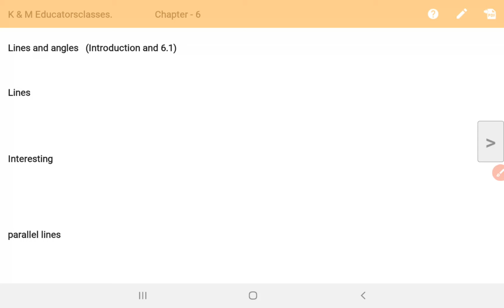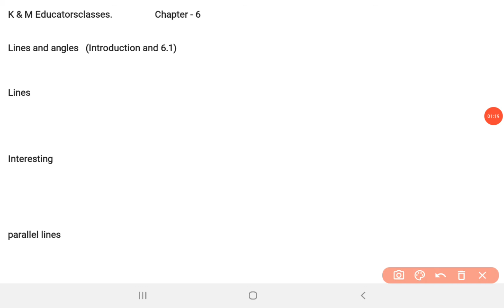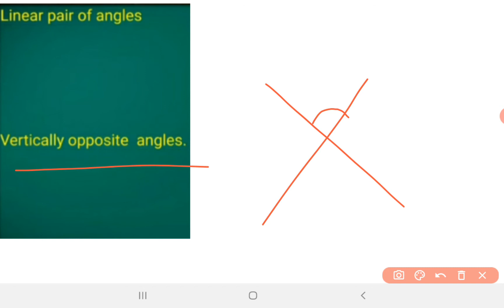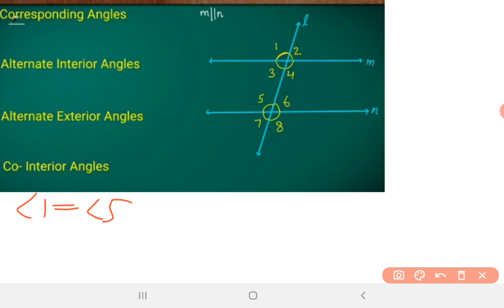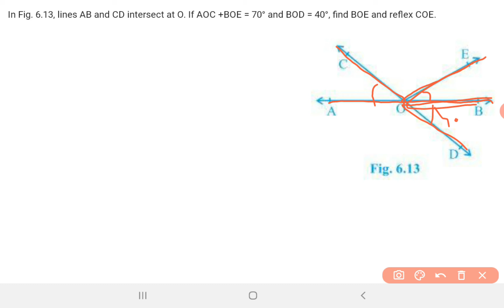class -9th ( Mathematics) // Chapter-6 ( Introduction) + 6.1 ( qué - 1, 2 &3)// By Namam sir